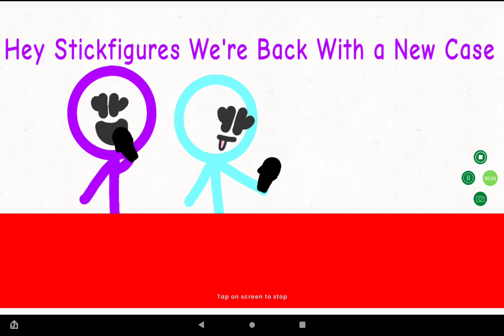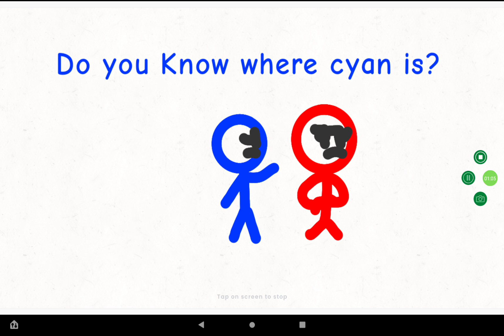SFS(Stickfigure Series) S4 EP5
See you in idk how long